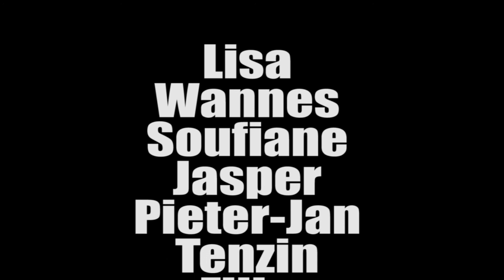Tom Van Humbeeck : "80s Dating"